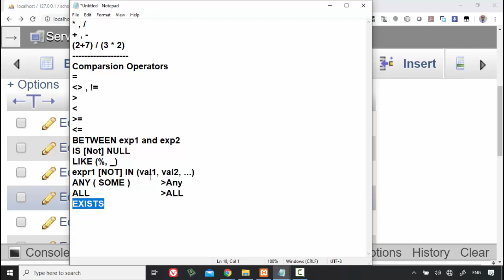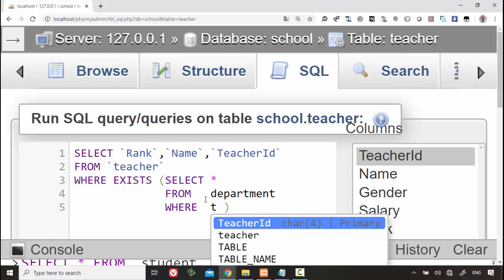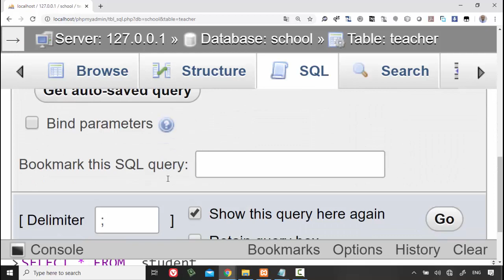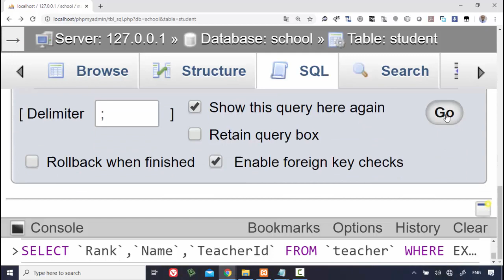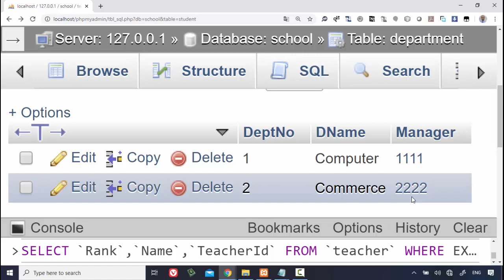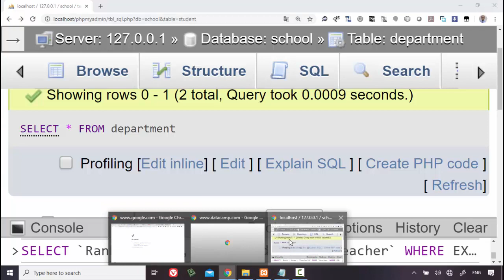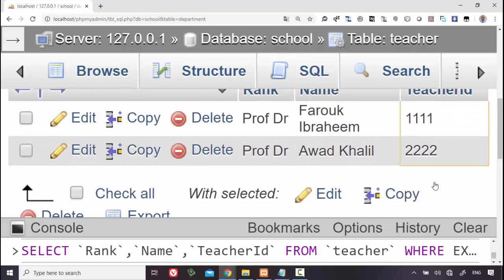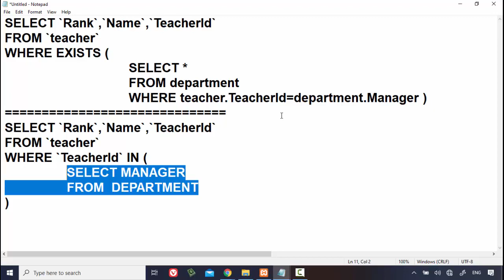16 Modern Databases Cairo Univ Project Revision Exists